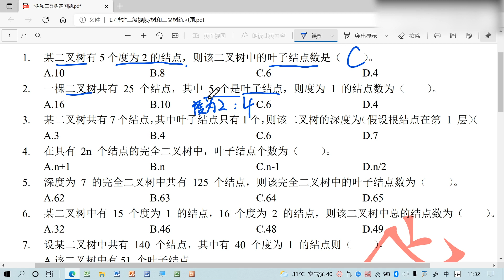树和二叉树练习题讲解【转载】